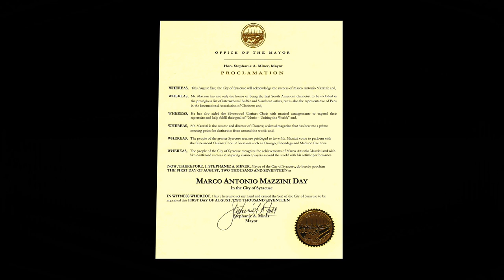Silverwood Clarinet Choir with Marco Antonio Mazzini - PBS Broadcast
This is an August 1, 2017 live PBS broadcast of the Silverwood Clarinet Choir with guest artist, Marco Antonio Mazzini. The slide presentation shows many activities during Marco Mazzini's 2 week visit to Upstate New York and 7 concerts/events. Enjoy Marco's Peruvian music including 2 solo's (1 bass clarinet and 1 Bb clarinet). The full audio file with the entire interview and other discussion is available at WCNY.org This recording/broadcast was made at the WCNY FM studios in Syracuse, New York.